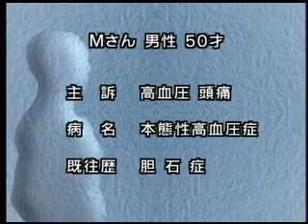長野式鍼灸処置法の実際 〔臨床編〕【DVD】Nagano Method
DVDのご購入はこちらから

長野潔氏は治療院において、日々どのように臨床しているのか……。 長野氏が実際の患者さんを使って、脈診、圧痛を見ながら治療していく様子を撮影。もし、直接長野氏に質問することができたら……、臨床におけるいくつかの基本的な質問に答えていただきました。

※本映像はサンプル動画です。

目次
[PART1・2]長野潔氏の臨床の実際
[PART3]腹証を中心とした長野式処置法